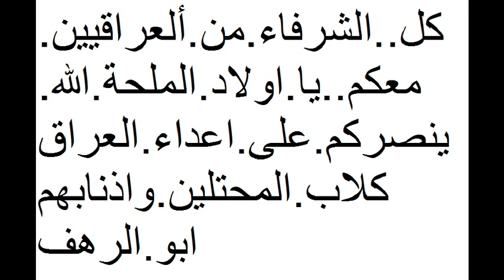عاجل تضامنو مع ثورة الشعب العراقي الكادح ثورة العراقيين الشرفاء‪#‎Save_the_Iraqi_people‬